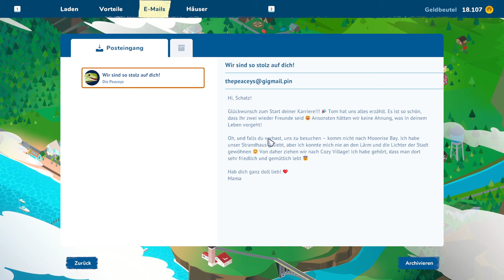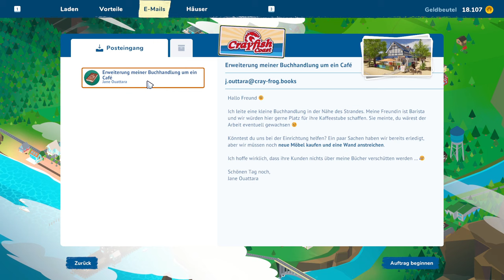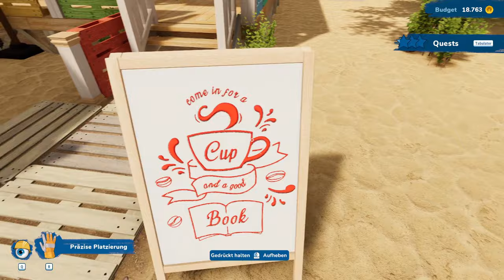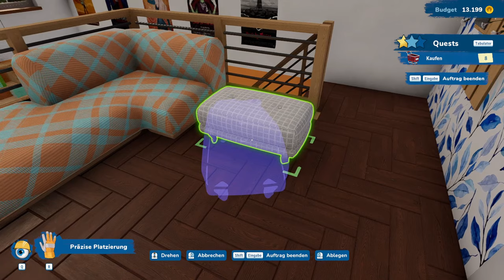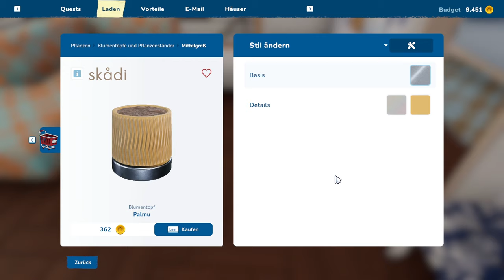House Flipper 2 #05 🛠️ Café für Leseratten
ÜBER DIESES SPIEL (von Steam):

🛠️ Der neue Flipper-Groove
Ob Rundum-Erneuerungsveteran oder -Anfänger, du wirst dich schnell zuhause fühlen!
House Flipper 2 führt neue Spielfunktionen ein und überarbeitet die alten aus dem Originalspiel.
Der gute alte Hammer, der treue Farbroller und der robuste Mopp - sie alle warten auf deine Rückkehr! Die neue Optik lässt renovierungsbedürftige Häuser besser denn je aussehen!

🛠️ Noch ein Stein in der Wand
Warum renovieren, wenn du doch ein neues Haus bauen kannst? Mit dem Sandbox-Modus kannst du deiner Kreativität freien Lauf lassen, Gebäude aus dem wirklichen Leben nachbauen und deine Vorstellungen verwirklichen.
Doch vergiss nicht, etwas von Grund auf aufzubauen, ist keine leichte Aufgabe! Trotzdem lohnt es sich, sich etwas Mühe zu geben, um das Haus seiner Träume zu entwerfen.

Zwischen den Berggipfeln und dem endlosen Meer liegt die Stadt Pinnacove.
Dort läuft die Zeit langsamer und die freundlichen Einwohner wollen dir ihre Häuser anvertrauen.
Viele dieser Gemäuer haben einiges zu erzählen, also höre dir ihre Geschichten an.
Dein alter Freund Tom, der anscheinend jeden in der Nachbarschaft kennt, wird dir gerne etwas über die Gegend erzählen.

🛠️ Ein Meer der Möglichkeiten
In House Flipper 2 bist du der Vorarbeiter!
Du entscheidest, was „entspanntes Gameplay“ bedeutet!
Baust du gerne? Dann kannst du im Sandbox-Modus Häuser von Grund auf bauen. Oder vielleicht reinigst und dekorierst du lieber? Im Story-Modus übernimmst du lange und fesselnde Renovierungsprojekte sowie schnelle Jobs.
Lehn dich zurück und entspann dich, denn jetzt beginnt das neue Zeitalter von House Flipper!

TITEL: House Flipper 2
GENRE: Gelegenheitsspiele, Indie, Simulationen
ENTWICKLER: Frozen District, Empyrean
PUBLISHER: Frozen District, PlayWay S.A.
FRANCHISE: House Flipper
VERÖFFENTLICHUNG: 14. Dez. 2023

SYSTEMANFORDERUNGEN:
▶ EMPFOHLEN:
Setzt 64-Bit-Prozessor und -Betriebssystem voraus
Betriebssystem: Windows 10 64bit or newer
Prozessor: AMD Ryzen 5 3rd gen / Intel Core i5 10th gen
Arbeitsspeicher: 16 GB RAM
Grafik: AMD Radeon RX 5700XT 8GB / NVIDIA RTX 2070 8GB
DirectX: Version 11
Speicherplatz: 6 GB verfügbarer Speicherplatz